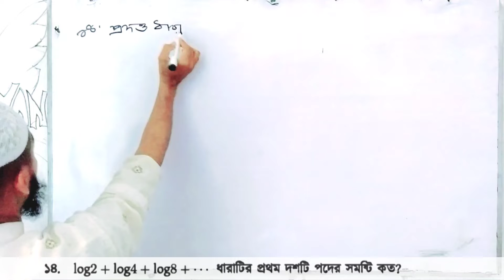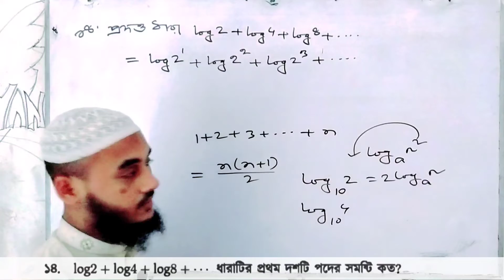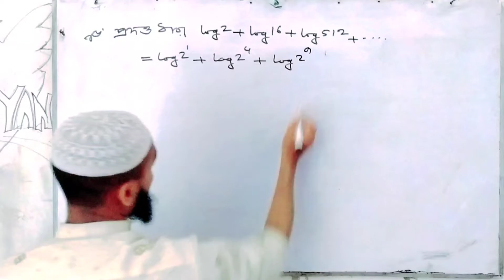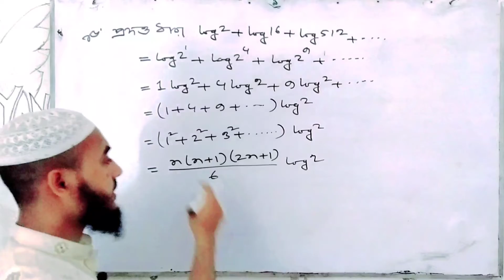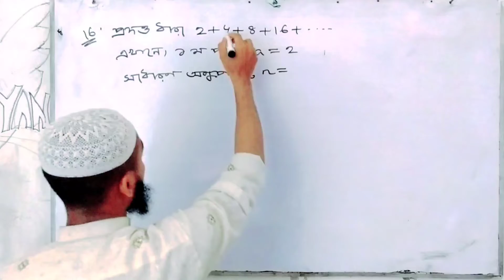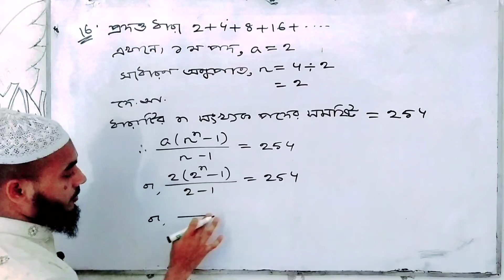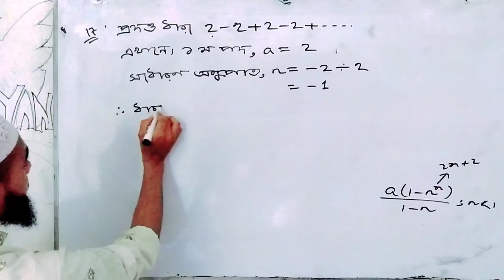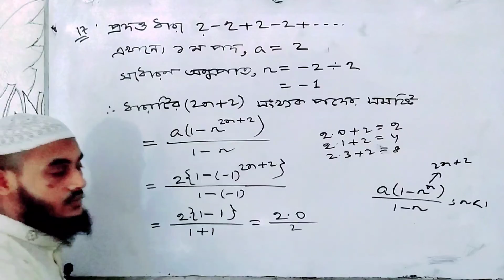০৮। নবম-দশম গণিত ১৩.২ এর ১৪ থেকে ১৮ প্রশ্নগুলোর সমাধান | সসীম ধারা_পার্ট ৮ (প্রশ্ন: ১৪ থেকে ১৮)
শ্রেণি: নবম-দশম
বিষয়: গণিত
অধ্যায়: ১৩ (সসীম ধারা)
অনুশীলনী: ১৩.২ (গুণত্তর ধারা)
প্রশ্ন নং: ১৪ থেকে ১৮ (পার্ট ৮)